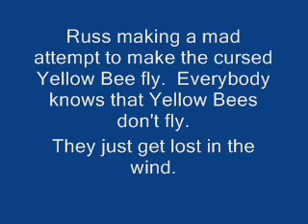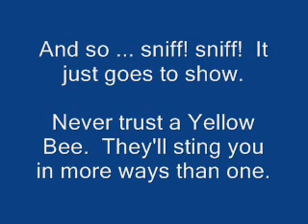Yellow Bee RC airplane bites the dust .. er .. wind.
2 mad scientists, who should be doing mad and scientific things are attempting to fly their planes.  What happens when they try?  Well ... see for yourself.